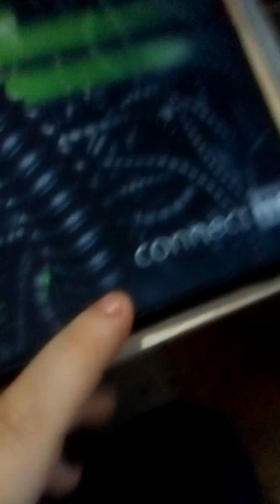Můj pc setap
Hipe 13 like a 4 sub